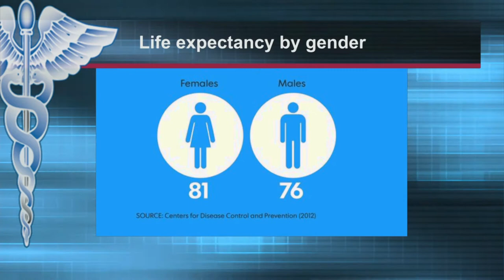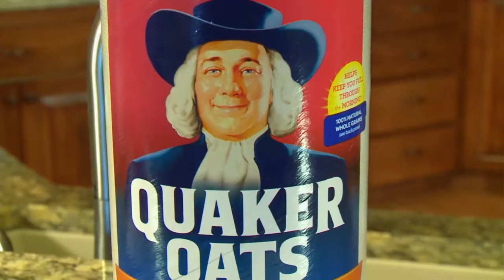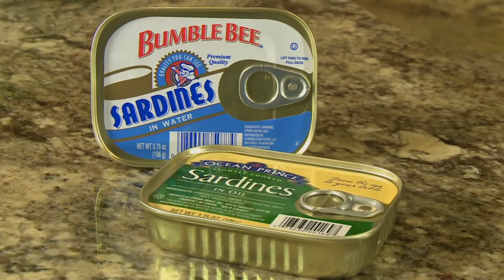HEALTH MATTERS: Living Longer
There is no fountain of youth but there are strategies you can apply to help you feel better and live longer.  The show will include a taped conversation with nationally known author Dan Buettner who wrote the book “Blue Zones.”  Nutritionist Patty Seebeck reveals 6 "Power Foods". And is the secret of active aging really Pickleball?